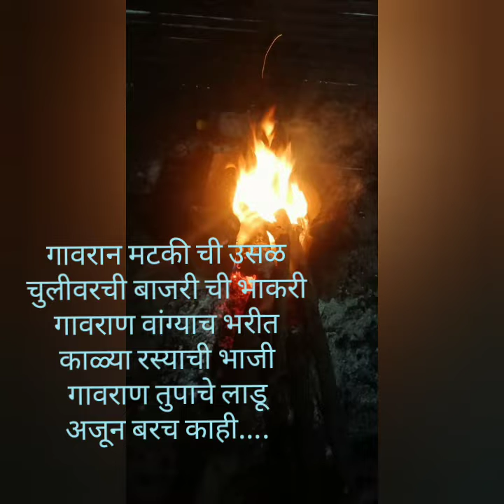Full To Enjoy Trip